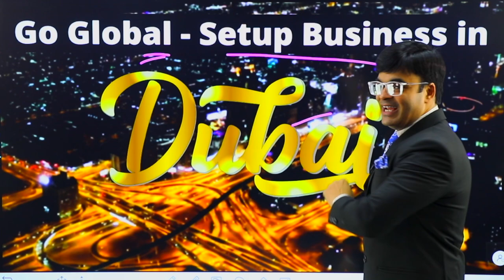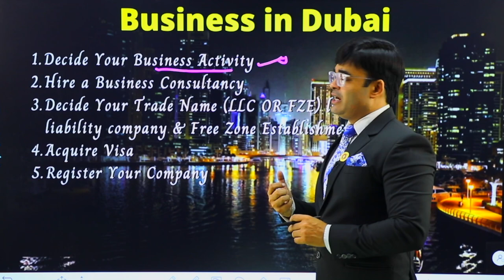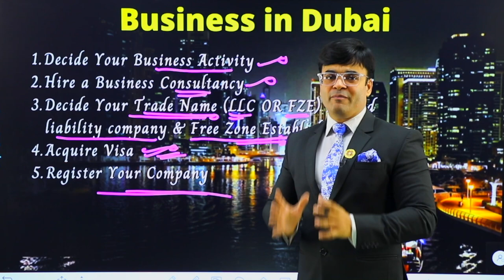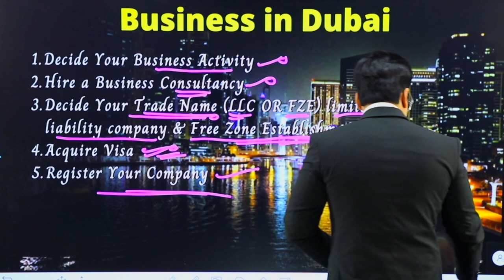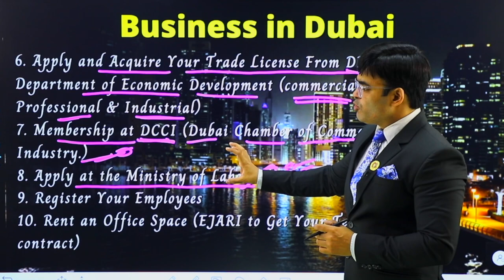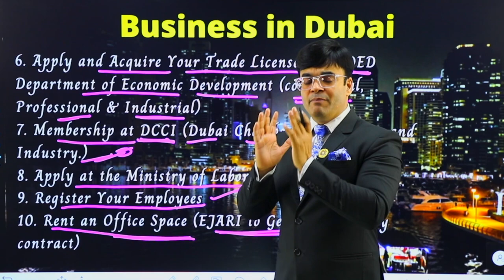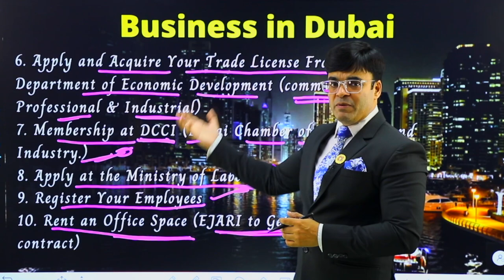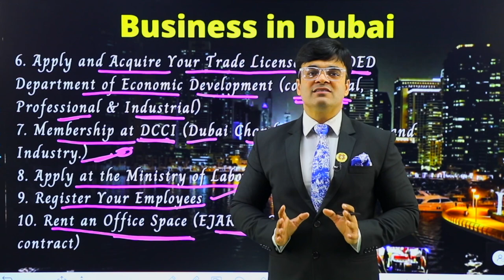How To Setup Business in Dubai | Go Global | Dr. Amit Maheshwari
In This Video Dr.Amit Maheshwari Sir Is Telling You About How You Can Start Your Business In Dubai.